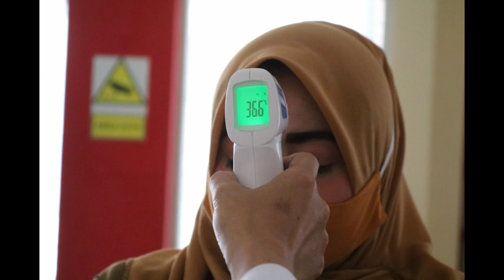கல்லூரி மாணவர்கள் சார்பாக மாண்புமிகு உயர் திருமுக ஸ்டாலின் அவர்களுக்கு நன்றி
thankyou Sir (@tilescleaningmusk2893